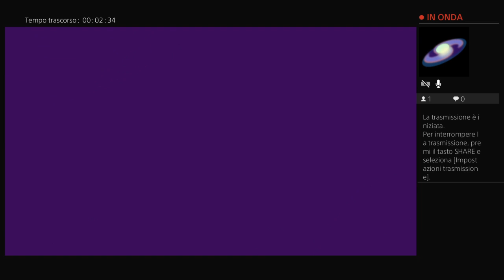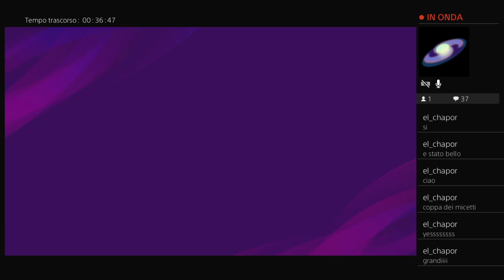10 Coppa dei Lupi ---16' ritorno--- Liverpool vs Hoffenheim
per ampliarci cerchiamo nuovi admin che possano ospitare le partite con la propria ps4 -- Watch live